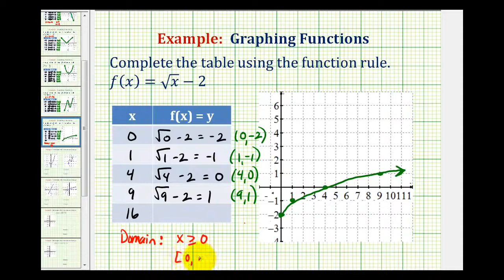Ej: Graficar una función de raíz cuadrada usando una tabla de valores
Este video proporciona un ejemplo de cómo graficar una función de raíz cuadrada completando una tabla de valores. Biblioteca completa Buscar biblioteca